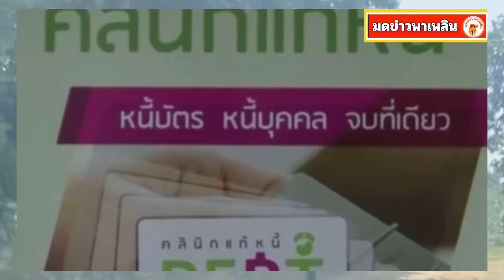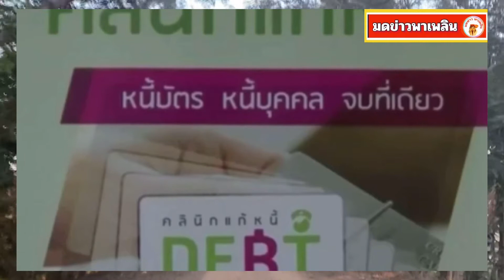แห่ลงทะเบียน ช่วยคนเป็นหนี้ ไกล่เกลี่ยหนี้ออนไลน์ ยื่นเรื่องได้เลย